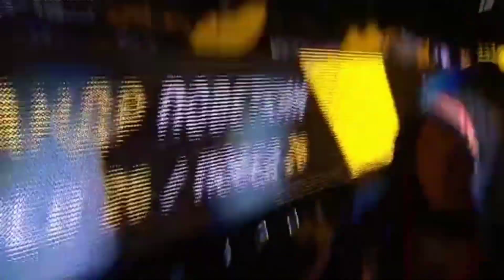ALEXANDER POVETKIN ⭐'S IN NYQUIL DRMZ W/ DILLIAN WHYTE & SKIDDY WILDER CO⭐ IN GLAZ ZA GLAZ RELOADED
POVETKIN APPRECIATION VIDDY FOR THE WIN NOBODY IS TRULY GIVING HIM CREDIT FOR MIXED WITH SOME SATIRE 🤕

DILLIAN WHYTE FANS DONT BE SO EMOTIONAL HE'LL BE BACK AND ENJOY THE VIDEO...🥊🥊